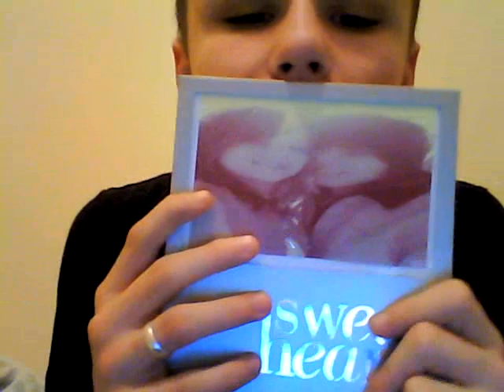What Love Really Is ( To Me )